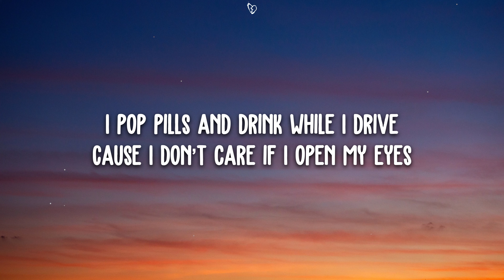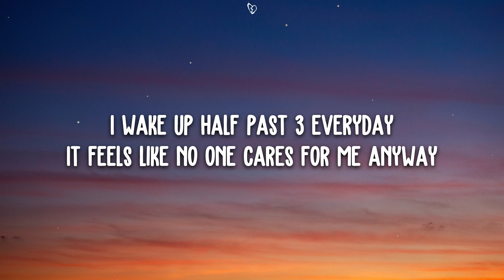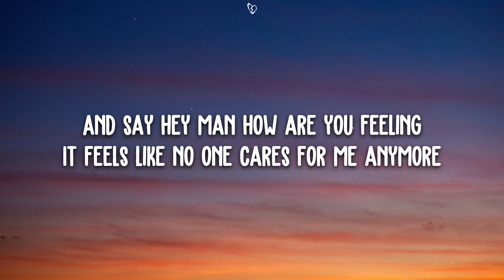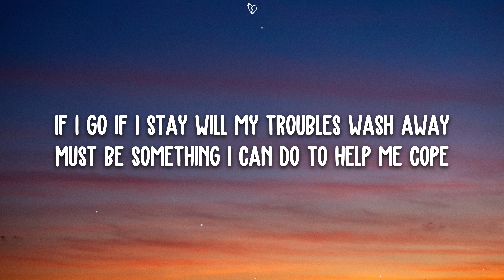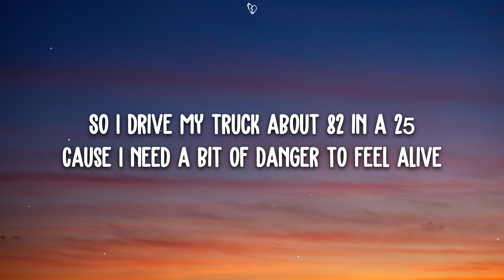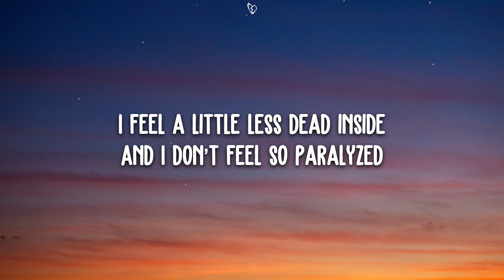Kevin Smiley - Paralyzed (Lyrics)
🎤 Lyrics:

I pop pills and drink while I drive
Cause I don’t care if I open my eyes
I guess those 12 steps don’t work every time
Or maybe I started 40 steps behind
I wake up half past 3 everyday
It feels like no one cares for me anyway

So I drive my truck about 82 in a 25
Cause I need a bit of danger to feel alive
And I don’t care what people think
As long as I can drink
I feel a little less dead inside
And I don’t feel so paralyzed

I sit in the dark waiting to hear
Someone running to knock on my door
And say hey man how are you feeling
It feels like no one cares for me anymore
If I go if I stay will my troubles wash away
Must be something I can do to help me cope